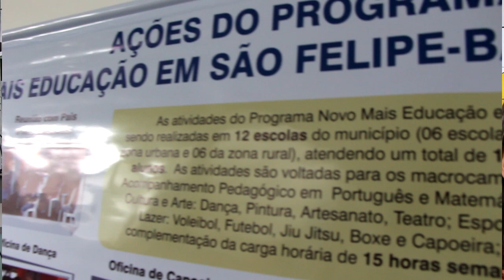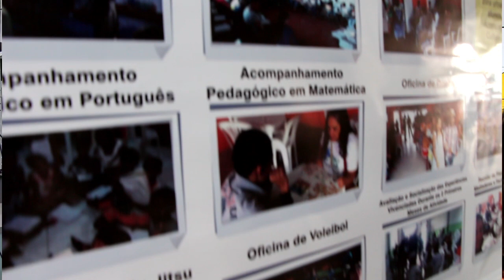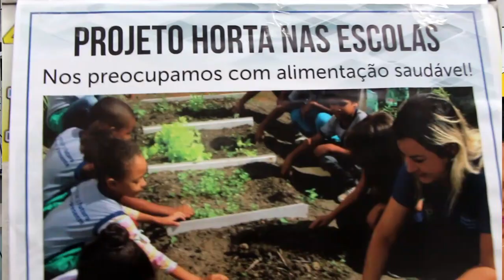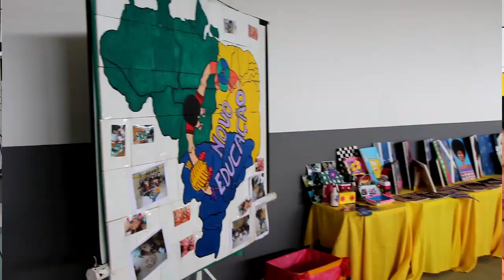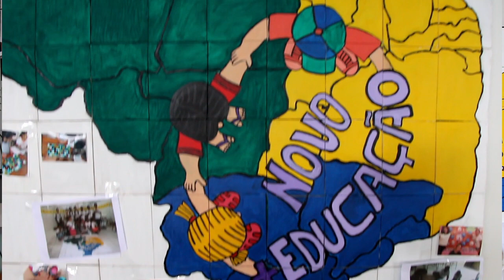Maiara - Coordenadora do Novo Mais Educação - fala sobre a importância do Programa